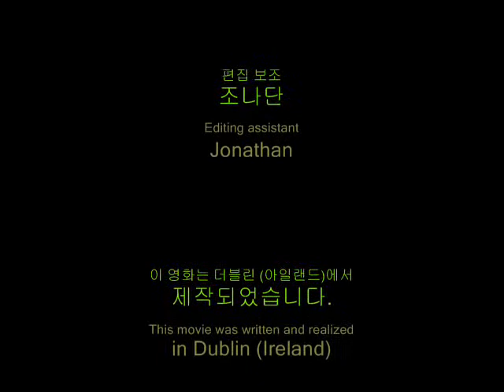One-Shot Soju Movie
I will show you how to drink 2 bottles of Soju in "one-shot".
My first Korean movie. Don't try to do it, I'm very strong with alcohol.